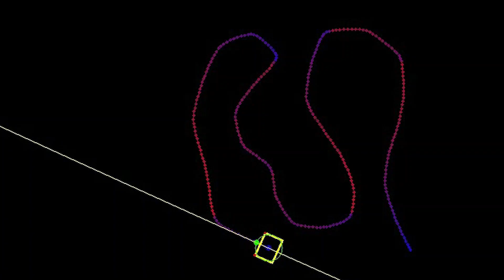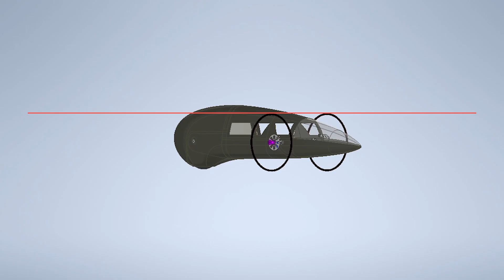Cornell Electric Vehicles (Resistance Racing) Giving Day Video 2020